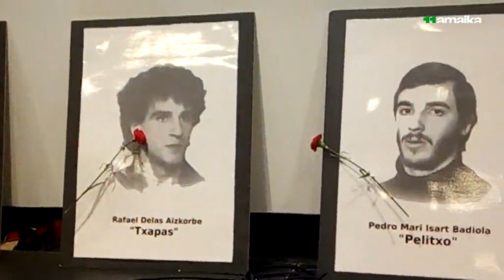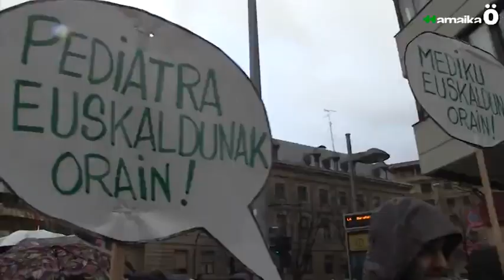Inbestidura eskubideen alde, ezohiko osoko bilkura, asteazkenean, Parlamentean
Kataluniako Parlamentuak asteazkenean egingo du Carles Puigdemonten, Jordi Sanchezen eta Jordi Turullen inbestidura eskubideak babesteko ezohiko saioa. Hala erabaki dute Parlamentuko Mahaiak eta Bozeramaileen Batzordeak, JxC-k, ERCk eta CUPek eskatuta. Saioak egun osoa iraungo du: goizean alderdiek euren proposamenak aurkeztuko dituzte eta arratsaldean Rafael Ribo Kataluniako arartekoak urriaren 1eko karga poliziali buruzko txostena aurkeztuko du.